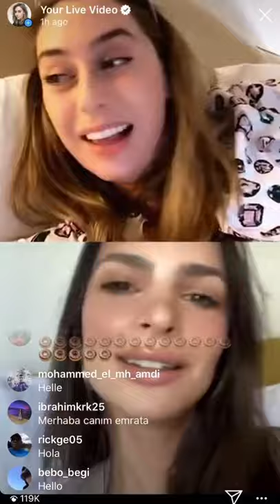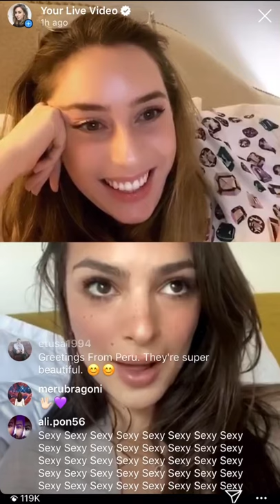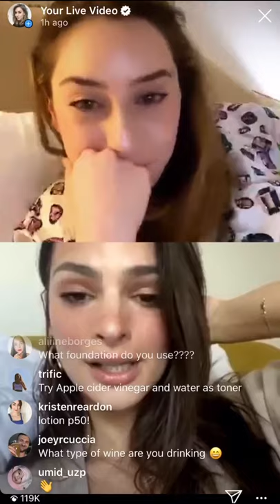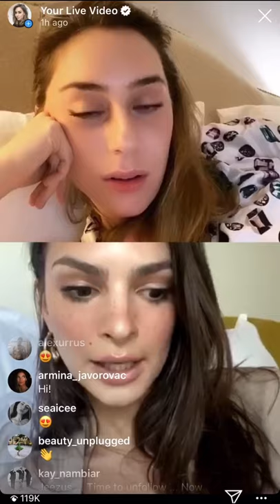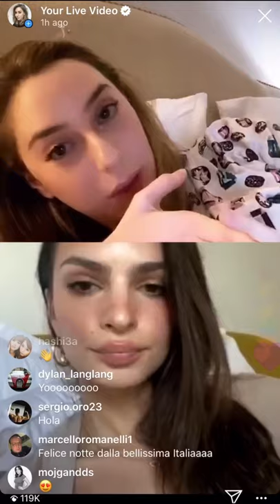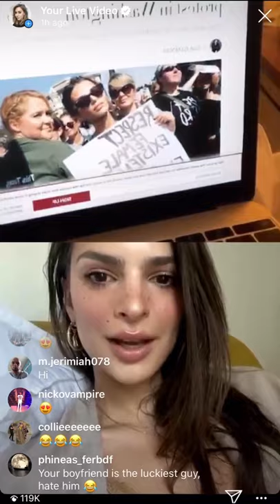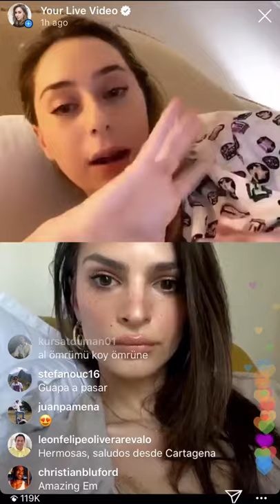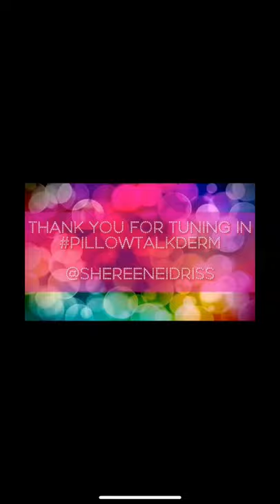Pillowtalkderm: One-Night Stand with Emily Ratajkowski aka Emrata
... because she is my favorite sexy underdog, who isn’t given enough credit for being way more than just a pretty face! ⁣
Emily isn't often given the credit she deserves, but take it from me, this woman has some serious tricks up her sleeves. She is a TRUE powerhouse to be reckoned with, and wayyyyy much more than meets the eye 🧠 💫 ⁣
Thank you @emrata for all you bring to the table, for being unapologetically you, and for being my guest on "Pillowtalkderm: One-Night Stand" ❤️